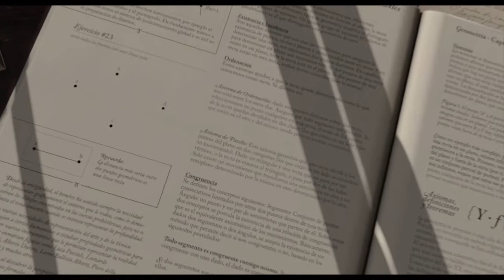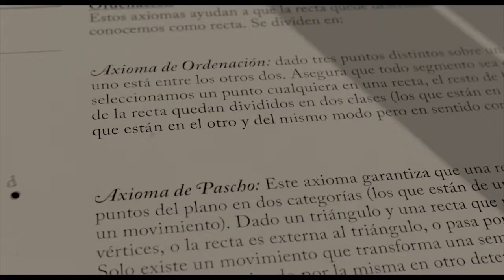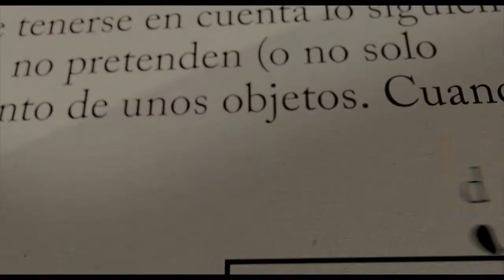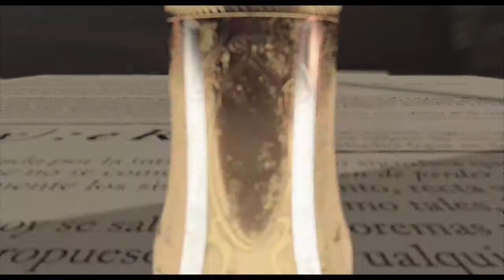Les Mots - The words - New song clip from JC BINETTI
A song dedicated to S. Ramanujan. The discovery of this lost notebook caused about as much turmoil in the mathematical world as the discovery of Beethoven's tenth symphony in the musical world would cause.

Songwriting, drums, Bass, Guitars, Keys,
lyrics and vocals,: JC BINETTI

Video „D“-animated from Closed Eye Visuals CC-BY

Les mots

J’ai frôlé les portes de l’enfer
devant me battre, là-bas, en Angleterre
Passer mon temps à donner des preuves terre à terre
de l‘infinie beauté des formules si claires

J’ai fais confiance à ces vieux pantins
Enchainés à ces codes qui ne riment à rien
Et sans cordée, visionnaire, en chemin
Je suis resté seul jusqu‘à la fin

Je ne trouve plus les mots
Pour calmer les maux
De ma colère
Au goût amer
Alors je laisse
Je laisse pleurer ces notes

Come back home now
I‘ll be waiting In India  for you
also  Shiva and Ganesa

Tu as  fais confiance à ces deux vauriens
Ces gurus assoiffés par l’appât du gain
Tu les as cru sans peur du lendemain
Mais t’as perdu encore pour un rien

Tu cherches seule à l’abri des regards
Sans trop savoir Qui tu es; Où tu vas
dans ton cerveau un neurones un cadenas
Qui t’empêche chaque jour d’être toi

Tu ne trouves plus les mots
Pour calmer tes maux
De ta colère
Au gout amer
Alors tu laisses pleurer
Alors tu laisses pleurer ces notes

Reviens en Inde chez toi
Reviens On t‘attend Shiva
Ganesa et moi
Rentre au pays chez toi

De ma colère
Au goût amer

Shiva elle t‘appelle avec moi
Alors je laisse

JC BINETTI 2017 Hamburg